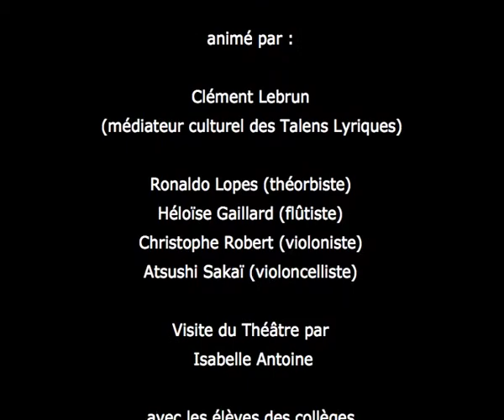Ateliers autour de la musique baroque par Les Talens Lyriques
Atelier avec des musiciens des Talens Lyriques
proposé au Théâtre des Champs-Élysées en avril 2010